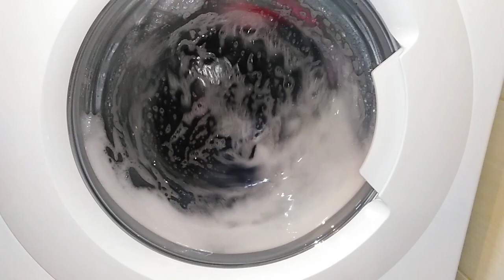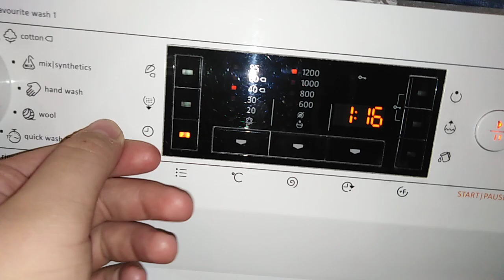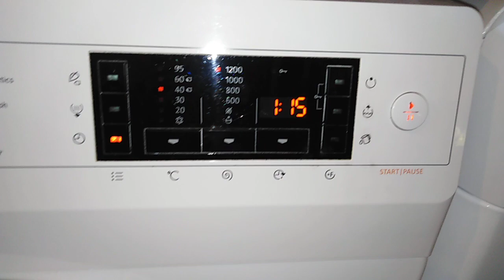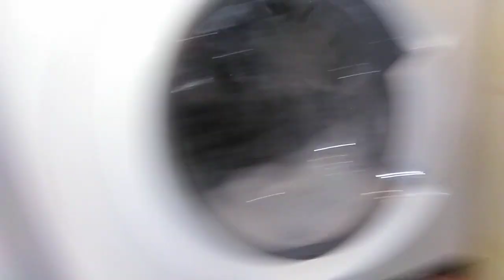GORENJE VS INDESIT #6 cotton&duvet part2